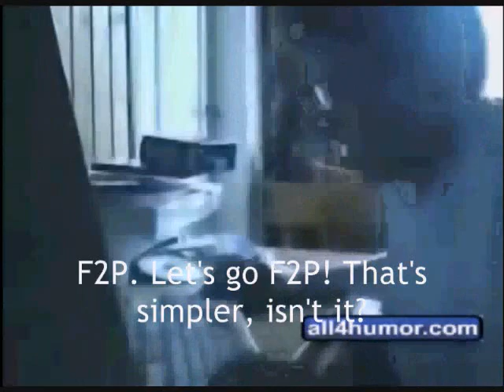Angry German Kid goes PKing on Runescape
A very old video, made approximately 1.5 years ago.

Mog Time was calm and collected...
NightmareRH smashed computers occasionally...
Jon Rules 12 sucked after he scammed his fans to upgrade to a Divine Spirit Shield...

But the Angry German Kid... we'll find out about shortly...

Runescape belongs to Jagex Ltd. and thanks to all4humor.com for the AGK vid.